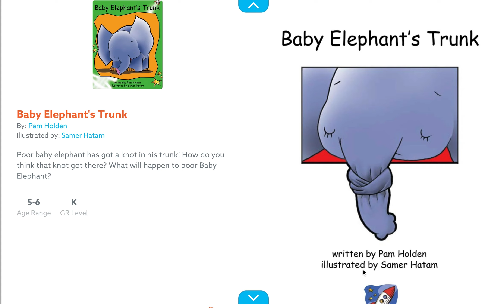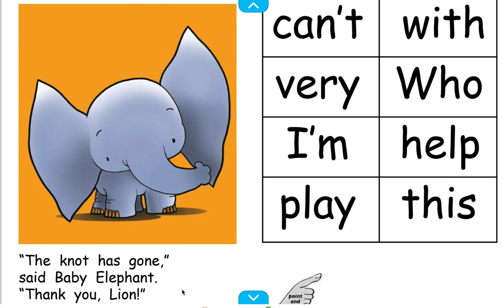Let's Read 01: The Baby Elephant's Knot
This video is me reading a story about an elephant who could not eat or drink because of a problem he had, until a lion helped him!